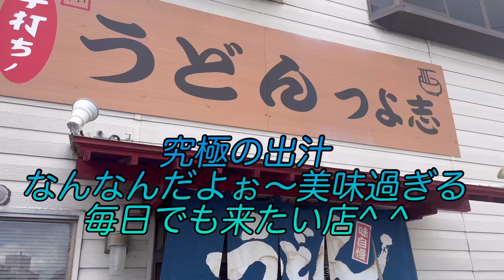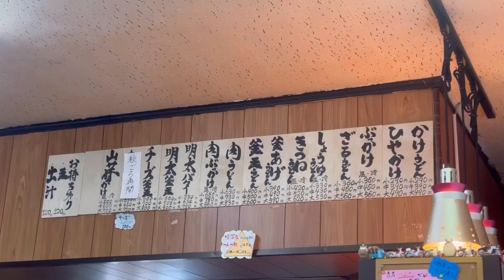【香川うどん 】丸亀市の人気店『つよ志』出汁がうますぎる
香川県大好き❗️うどん大好き❗️人間の岡山の還暦前のおっさんつよぽんです☺️丸亀市にあるうどん『つよ志』さんのうどん旨すぎて、出汁は素晴らしいの一言です。ぜひ岡山の皆さんにも行ってもらいたい渾身の一杯なんです🤤